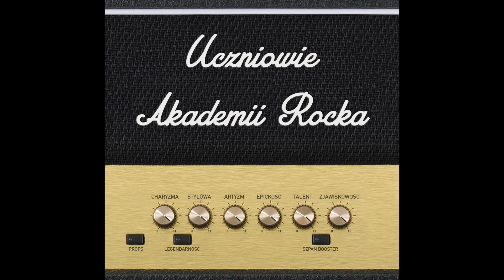Płyta Uczniów Akademii Rocka vol. 2 - "Kashmir" (Led Zeppelin cover)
Utwór wchodzi w skład płyty nagranej przez uczniów Akademii Rocka - warszawskiej rockowej szkoły muzycznej.

Kawałek nagrany w składzie:
Michał Ściborski - wokal
Maciek Niewiadomski - gitara
Marcin Borzoł - bas
Anita Zawadzka - perkusja
Mariusz "Pan Od Saxu" Godzina - saksofon

Płyta została zarejestrowana w Studiu Akademii Rocka.